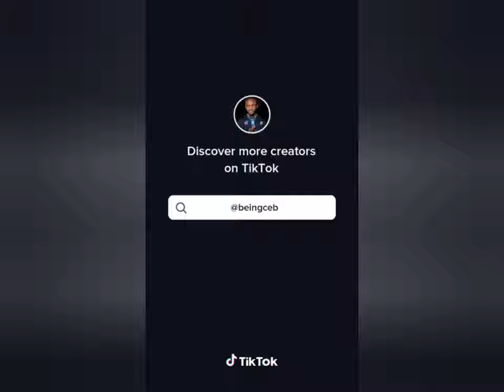Akii Love Akiii Love Siunajuwa Tumeokoka Nikikushoo Hautanitoka Niko Na Ball Na Sio Soccer